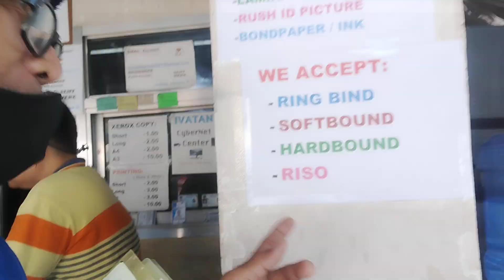Ivatan Printing & Rush ID Services near COC